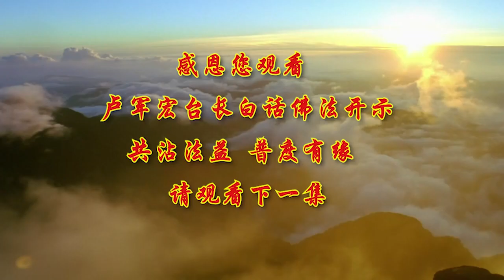卢台长【福慧双修 出六道】-卢军宏台长白话佛法开示（第七十五集）2020年5月23日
其实学佛学到后来就是一个境界。因为境界你是看不见、摸不着的，但是在你处理事情上、在你说什么话——一句话讲出来，别人就知道你境界高和低了。所以有些人一出口，人家就看不起你了，因为你是自私的，所以别人就看不起你；境界高的人总是为别人想。所以境界高，境界的提升会让你谨守口业，所以很多人知道自己境界还不高，讲话就特别当心。在中华传统文化当中讲到，就是‘祸从口出，病从口入’，实际上就是谨守自己的口业，不要乱讲话；你不讲话，别人不知道你是什么境界，一开口，境界马上就掉下去了。所以为什么很多学佛人学到后来，越来越怕讲话？所以学佛人，我们以后对那些没有把握的事情不要随便说，祸从口出；如果你随便说话，你会让别人感觉到你是一个不值得信任的人。为什么很多人活得很痛苦？因为别人都不相信他，他说什么话别人都不相信他，因为你不值得别人的信任。一个人说话代表你的境界：可靠的话、有把握的话才说，不可靠、做不到的事情就不要去说。谨言慎行，这就是我们学佛人应守的口戒。因为口戒你戒不掉，你的口业就来了。要福慧双修，因为要守住口业要有境界、要有福气、要有智慧：你这个人没有福气，你不能碰到高僧大德，你不能碰到好人；如果你这个人能够懂得 “我惜福”，珍惜自己的福分，然后我慢慢地就会拥有智慧；当你有智慧的时候，你就慢慢地会提高自己的境界。

那么很多弟子会问师父，“师父，我们的智慧从哪里来？” 师父告诉大家：布施中来。你喜欢语言布施吗？喜欢财布施、法布施、无畏布施吗？你愿意拨出你宝贵的时间来帮助别人吗？如果你愿意的话，你这个人就有智慧，你就是广结善缘；因为帮助别人可以提高自己，帮助别人解决问题，你对这个问题就了解了。师父曾经跟你们讲过，我认识一个当年到澳洲来的同学，她就很愿意帮助别人。她当时来到澳洲的时候，她也没结婚、也没孩子，她就经常帮邻居、帮住在一起的同事的小朋友——就专门帮他们找（他们的孩子）哪个精英学校、哪个地区什么什么……结果等到她结婚、她自己生孩子，她都懂了。所以帮助别人，增加自己的智慧。要视众生为亲人，把别人看成亲人，你接个电话，都会把你的声音变得这么美。你看看我们现在很多人接电话，“喂，你好”，讲话根本不像对亲人一样。很多人对自己的父母亲讲话都是很粗糙的，所以这种语言代表你的境界。有修养的人怎么会这么讲话？对别人善了，你就有福气了——你对别人善良，你一定会有福气；你对别人很恶，你会丢失你的福气。

智慧从戒中来。智慧哪里来的？守戒啊。一个人有智慧，别人尊重你，你的境界就被人家看上去很高；因为你守戒，你不乱讲话，不乱做任何不应该做的行为，然后脑子想的都是应该想的事情，而且守戒守口，那么你就拥有了身心无障，慧自然就来了。你的心中没有障碍了。你们想想看，你不懂的事情你不说，你讲出来的都是懂的，那么是不是得到别人信任？那很多人为什么会被人家看不起，就是不懂装懂，隔行如隔山。你想想看，如果你是这个专业的，比方说你是电脑专业的，别人不懂，说，“哎，我懂”，一弄，你马上边上一看就知道；如果你今天是个唱歌的，你说，“我很会唱”，你跑上去一唱，五音不全的，别人马上就听出来了，这就是你不懂装懂之后让别人看低你，境界就掉下来了。所以永远不讲自己不懂的事情，永远要守戒，你这个人境界就提高，你智慧就会来了。我从小就听很多有智慧的人讲，就是说你永远跟别人讲话的时候要谈自己懂的，如果自己不懂的话，你不要去跟人家谈这个话题。那么人家说，那你（在）边上像傻瓜一样，别人谈的话题你都不懂，那你不是不能在同学当中拥有一定的凝聚性了吗？是啊，你可以慢慢把话题转过来，转到你熟悉的话题，然后你再发挥，这本身就是一种智慧。你不懂的事情不说，你懂的事情你说了很多，那么别人就觉得你都懂了。实际上，当然你还是不是全部都懂，但是至少让别人能够看得起你——不是个乱说的人。

我们很多人活在世界上不会做人；不该讲的乱讲，不该做的乱做，不该想的乱想，然后看别人都不顺眼，这样的话就慢慢地造成无事生非。你们想想，人跟人的接触，你心里想什么，你的眼睛里会看得出来的：你觉得大家对你好，你会眼睛里充满着喜悦、感动；如果你今天感觉大家都在讽刺你、对你不好，用另外一只眼睛在看你，你自己心中就会马上产生烦恼、忧郁、难受。没有事情，你的眼睛就会产生很多的异样的感觉，让人家感觉你对人家不好。其实人家没有这个想法，大家都忙大家的事情，谁专门来对你特别照顾？除非跟你特别好的。人现在都是这样。所以师父跟你们说，不要随便地在人间猜测——猜测就是去经常怀疑：“你是不是这样？你是不是背后捉弄我？” 或者怎么样，编造没有的事情，这样的话你会给自己找麻烦，佛友会觉得你这个人非常地多疑，人家不愿意跟你说真心话。相反的话，你不去猜测别人，讲话实实在在，别人会觉得你很成熟、很有修养，讲出来的话头头是道，懂的事情多讲一点。实际上他不可能什么都懂的。

这个就是师父跟你们说，一个修行人如果脱离了一种人间的低级趣味，也就是说不要去整天地看着周围的环境而生活，不要去整天地随着别人的心情而活着，那你就是脱离了人世间的低级趣味。你为什么老觉得别人在想你不好，别人在说你不好，别人在做一些动作对你不好？过去有人说过笑话，说在饭店里，哪个员工如果把一个盆子打破了或者把一个调羹打碎了，就是说马上这个 superviser（就是那个管理人员），就会觉得他今天跟我闹意见了，有看法了、有想法了。因为这种做领导的人他特别敏感，他总是感觉别人对他有意见，因为他做出来的事情并不是如理如法，所以他就会感觉别人对他不好，这就是他自己心中没有脱离了那种低级的想法。其实低级趣味就是低级的想法，那么就是凡人；反之，如果你好好地修心学佛，你就是圣人。

好，今天师父跟大家讲一讲福报，我上次答应大家跟大家讲福报。真正的活在这个世界上的福报是什么？我们每天都讲，“你这个人有福报”，对不对？真正的福报是什么？用佛法界讲福报叫清净无为。一个人清净了，心要净、头脑清，然后心中既无烦恼也没有悲伤，既没快乐也没忧伤。清净无为，很干净，没有想法，这不就无得亦无失吗？没有得到也没失去，无得亦无失。“我没有快乐，我也没有忧伤”，因为快乐来了我没感觉，所以我不会承受失去的忧伤。人家对你很好，你谢谢大家、谢谢别人，对不对？人家离你而去了，不理你了，你不会很忧伤的。所以在这个世界上，真正学佛人没有悲伤，没有烦恼，没有忧伤，没有快乐，就是无得亦无失。就是没有什么人家侮辱你，难受、活着痛苦，没有什么感觉到我非常荣耀。“大家，你看都这么对着我看。哎呀，你看，我多有感觉。” 你的心永远是平静的，非常平静。

师父经常跟你们说，过去心理学做过一个实验，跟一个人讲：“你待会儿到公司里开 party（聚会），你看所有的人都会不理你的，都怪怪的；因为今天公司里缺少一样东西，他们大家都在说是你偷的。” 实际上这个实验是心理学上的，根本是无中生有的一件事情。而这个人听了这些话之后，当他走进了这个party（派对），走进了跟大家一起聚会的这个地方，他的眼神看别人，他自己怪怪的，所以别人看他都是怪怪的；所以他看到所有的人都对他怪怪的，实际上他不知道是因为他自己心中（人家说）有鬼了——你心中有芥蒂了，所以你让别人产生芥蒂。最后他感觉别人真的是这么对他有意见了，这就是心理测验。就这么样、人就是这样：看山是山，看水是水；有的时候看山不是山，看水不是水；最后人家告诉你，“根本没这回事，测试你一下心理的”，他看山还是山 看水还是水。就是人的心理在变化——感觉有人看不起我了，感觉有人嫌弃我了，所以你的心就不能如如不动。真正的心能够如如不动，你就是在享受天上给我们的福报——天天活得很开心，没有烦恼、没有忧伤、没有荣誉、也没有侮辱，你不就是福报吗？平安不就是福吗？所以为什么叫平安就是福报？就是这个道理。

跟大家讲一讲什么叫清净无为。清净无为的福报，清净无为就是清福、享清福。过去我们很多人活在这世界上，都说，“你这个人要享清福了，你有福气啊，享清福了。” 那么师父告诉你们，你有福气，福气还要清。很多人有福气，接下来就烦，对不对？你要清福是什么？有些人的福气，说，“我要很多的福气，财色名食睡”，都是福气，有了之后也开心；但是真正有福气的人享清福——他希望有清福。举个简单例子，你今天单位里做了某一个部门的负责人，你开心吧？回到家里，“你看，我做经理了”，然后接下来烦恼一大堆，对不对？“你看看，我很开心了，我终于如愿了，我拿到了第一名”，接下来大家都来找你、签字，对不对？然后找你来赞助、找你来干吗——这个福气不是清福。

那么今天跟大家讲什么叫清福。清福是有智慧的人才能享的，没有智慧的人享不到清福。当一个人清闲的时候，心静下来的时候，没有罣碍的烦恼的时候，没有感情的牵绊、没有贷款的压力，能够在家里一个人坐着，清清淡淡的，没人来找、没有烦恼、没有忧伤，喝一杯茶，念念经；想着没人搞你，没有人忌妒你，这个世界上没有诽谤你，这时候你就是享受着清福的福报。所以什么叫清福？有的人说平安就是福。你说你还要什么福气？你以为得到了开心？师父举个简单例子：得到了，有一个人中彩了，中六合彩了——几千万；接下来孩子被人家绑架，最后他被人家绑架。你说他有福气？有啊。有清福吗？没有。你能够坐下来安安定定，没人讲你、没人搞你，自己知道自己我没做错，念念经，一个人坐下来；这个世界都是我的，我清净了，世界都静下来了——这不是一花一世界吗？对不对。你这就是你自己享受着清净的环境，没人骚扰，一个人打坐的时候不就是清福吗？——完全没有电话，没有人来跟你讲话，没有人来烦你，这个就是福报是非常大的。